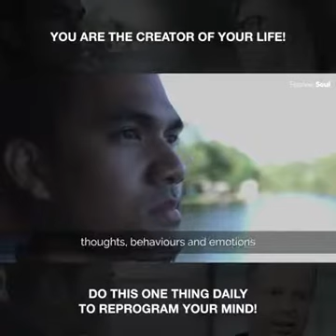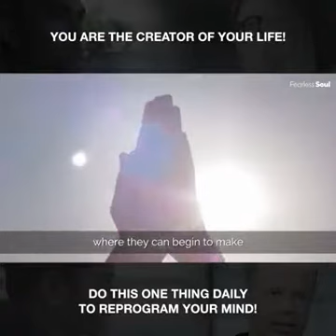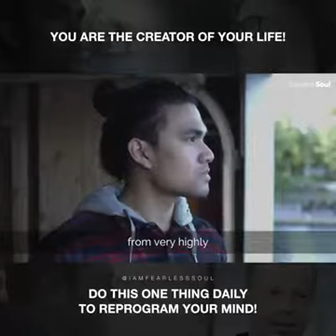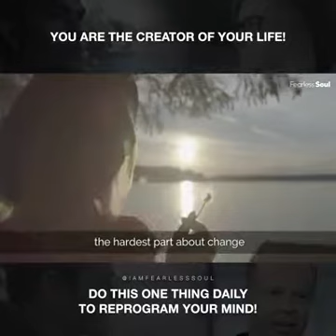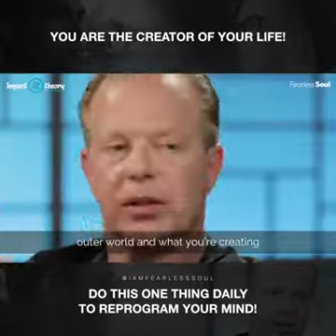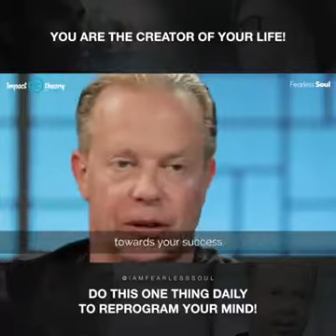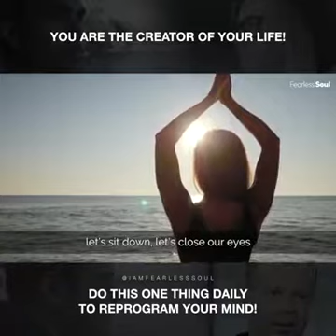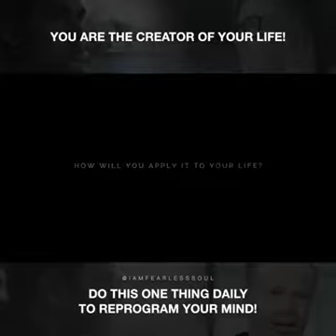Power Of Our Thoughts